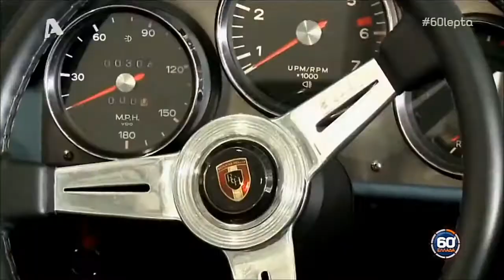RCH - Replicar Hellas - Η Ελληνική Porsche !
Έκπομπή: "60' Ελλάδα" (Alpha Channel)
Δημοσιογράφος: Νίκος Μάνεσης